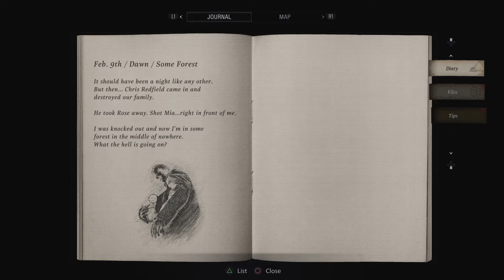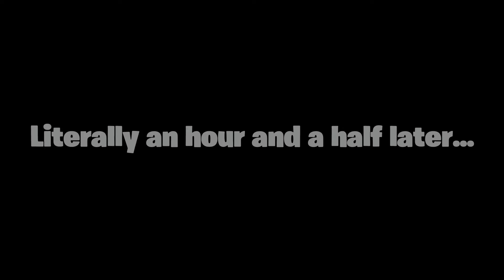MY HANDS LOOK SO GOOD | Resident Evil Village - PART 3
Deez